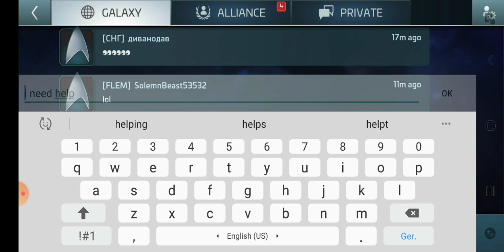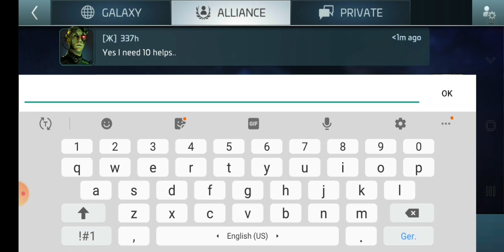Star fleet command augur